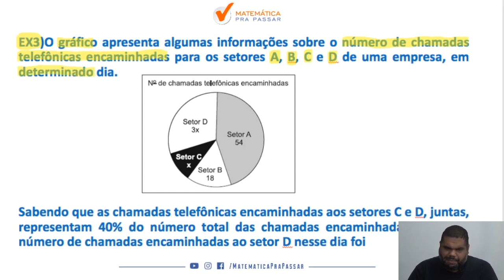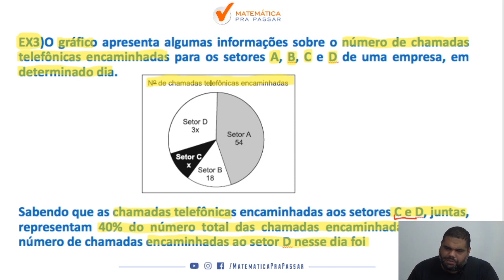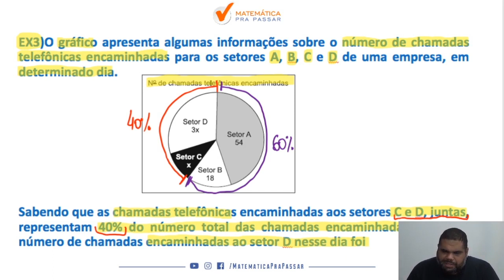Matemática para PM SP |Dica 37| Você não vai acreditar nessa Análise de Gráfico